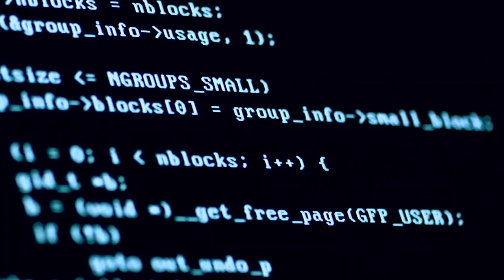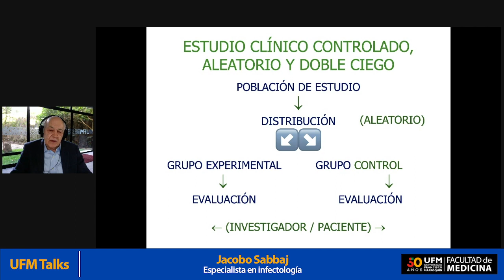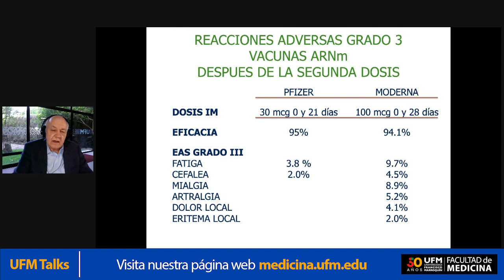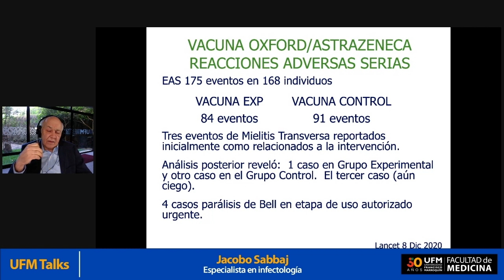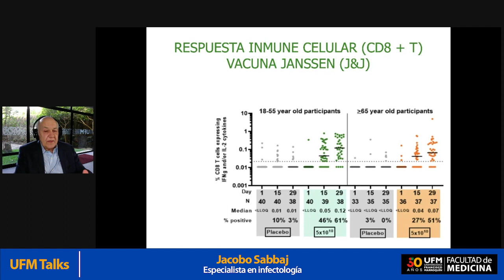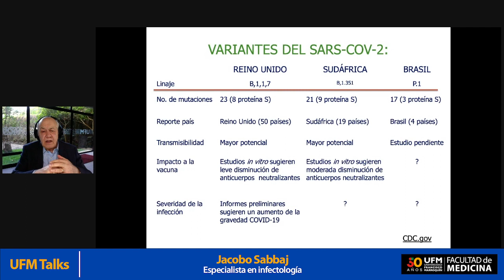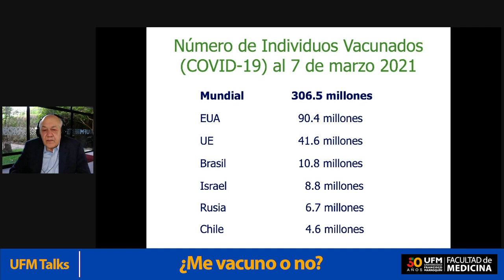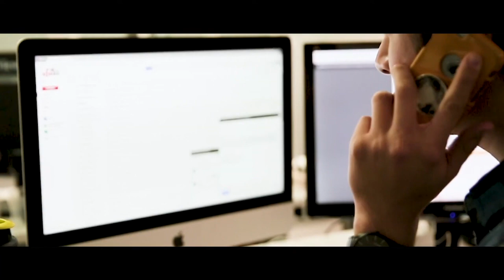¿Me vacuno o no? | UFM Talks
El especialista en infectología, Jacobo Sabbaj, analizó la efectividad, seguridad, dosis y reacciones adversas de las vacunas contra el Covid19: Oxford-AstraZeneca, Pfizer-BioNTech, Moderna, Janssen y Sputnik V. En esta conferencia de la Facultad de Medicina de la Universidad Francisco Marroquín se mencionaron los criterios y contraindicaciones de la inmunización.

Sabbaj expuso los resultados de la efectividad de las vacunas. Después de la segunda dosis Pfizer alcanzó el 95%, Moderna el 94% y Oxford-AstraZeneca el 62%. Mientras que Sputnik reportó el 91% de efectividad, después de la primera dosis.

“Ninguna de estas vacunas usa el virus, usa partículas del mismo (...) No produce covid, no se está administrando ningún material de tipo infeccioso”. — Jacobo Sabbaj

Según el médico la selección de la vacuna contra el covid19 depende de la efectividad, del individuo y además de otros factores. Por lo que aconseja colocarse la que esté disponible en su lugar de residencia y asegurarse que esté autorizada.

Por otro lado, sugiere la vacunación preferencial de personas con enfermedades como neoplasias, diabetes y obesidad, por ser factores de alto riesgo frente al contagio. En el caso de individuos con alergias, indicó que se deben realizar una evaluación previa para evitar reacciones anafilácticas.

Respecto de quienes ya tuvieron la enfermedad de SARS-CoV-2, resaltó que deben vacunarse después de tres meses de haberse recuperado de la enfermedad. Así mismo, indicó que no se recomienda la inmunización en menores de 12 años.

El especialista en infectología, desmintió la alteración genética debido a las vacunas. Explicó que el mensajero de ARN desaparece después de que estimula la inmunidad en los individuos.

“Las vacunas no afectan los genes ni la genética del individuo”. — Jacobo Sabbaj

Sabbaj presentó las principales variantes del SARS-CoV-2 identificadas en Reino Unido, Brasil y Sudáfrica y la efectividad de las vacunas frente a estas.

Organizado por:
Facultad de Medicina